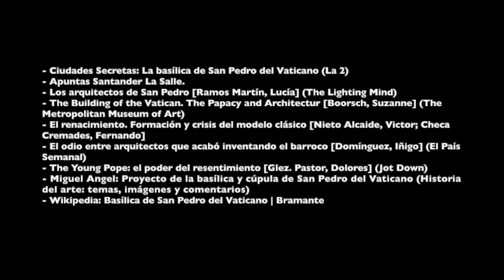El problema con San Pedro del Vaticano. Arquitectura en The Young Pope.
San Pedro del Vaticano tiene errores. Especialmente uno de muy grande.

Vamos a estudiar la arquitectura de la Santa Sede a través de The Young Pope.
Puedes apoyar el canal de muchas formas.